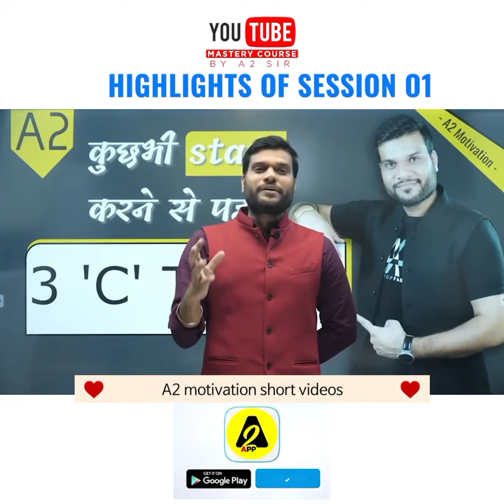How to grow on YouTube🔥| Arvind Arora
How to grow on YouTube 🔥|| By Arvind Sir

arvind arora
arvind academy
motivation vibes
a2
a2 shorts
youtube shorts
a2motivation
youtube trending
back to basics
a2 motivational
a2 informational
a2 facts
information
motivation
a2 sir video
a2movitation
a2movitation arvind arora
a2movitation shorts
arvind arora
a2 Motivation
a2 Motivation arvind arora
a2 sir
a2sir
shorts
short
viral short
trending video
trending shorts
a2 facts